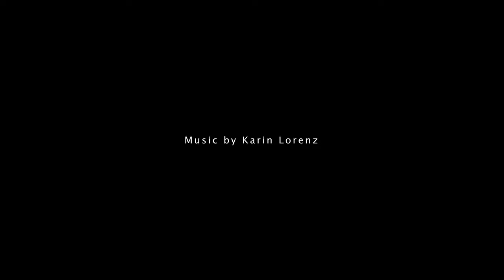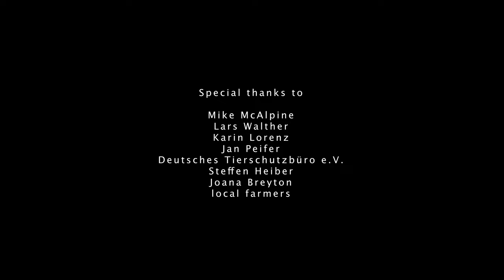"MONO - the Biodiversity in Danger" - by Niklas Weber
The term "monocultures" quickly conjures up images of huge wheat fields or palm oil plantations. But there are also monocultures that develop unnoticed on our doorstep. They have been created insidiously by the intensification of agriculture to feed our livestock. We are talking about rich pastures. In spring, they often shine with flowering dandelions and buttercups. But appearances are deceptive, because all the blossoms of these few robust plants mean that no other plant species can assert themselves. For where, for example, are the orchids, the irises and the marsh gentian? And where are the wild bees, skylarks, grasshoppers, field hamsters and bumblebees?

We are experiencing the biggest mass extinction since the end of the dinosaurs, right on our doorstep. And we are the only ones who can stop it - even quite easily. Niklas Weber's new short film "MONO - biodiversity in danger" deals with just that.